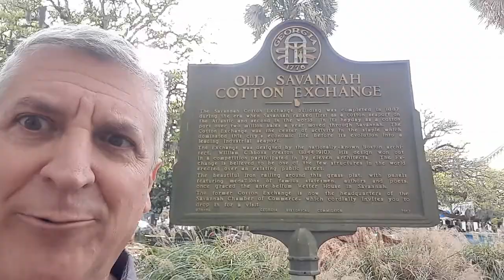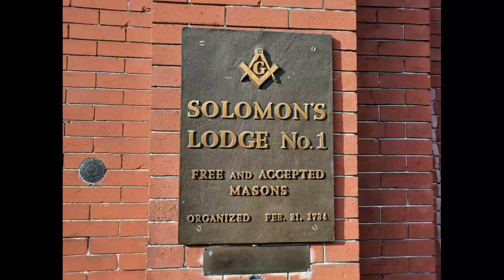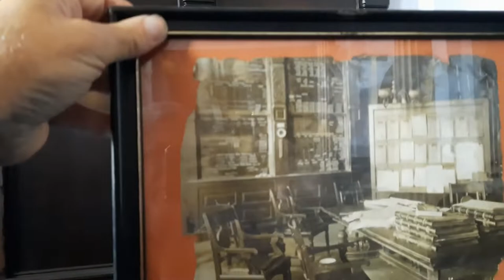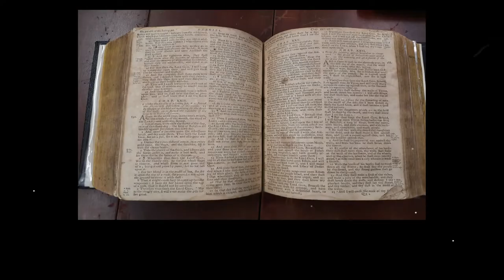Solomon's Lodge #1 - Savannah GA - Inside Tour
Come with me on a tour of the most historic lodge in the state of Georgia. In fact it is the Oldest Continuously Operating English Constituted Lodge of Freemasons in the Western Hemisphere. Founded February 21st, 1734. Many years before the Grand Lodge of Georgia. In fact, I am told, of the original 10 lodges that formed the GL of Georgia, Solomon 1 is the only one still in existence today.
Except for that brief period, Solomon’s Lodge was the only Lodge in Georgia from 1734 until 1785. Solomon’s Lodge was the second duly constituted Lodge in America, next only to a Lodge in Boston warranted in 1733. Solomon’s Lodge is the Mother Lodge of Georgia. The Grand Lodge of Georgia, F. & A. M., has existed since 1786.
There are several pictures in this video that show the original Ogelthorpe Bible and a historic gavel. Ogelthorpe as you know was the first Governor of Georgia and the first Worshipful Master of Solomon's Lodge.